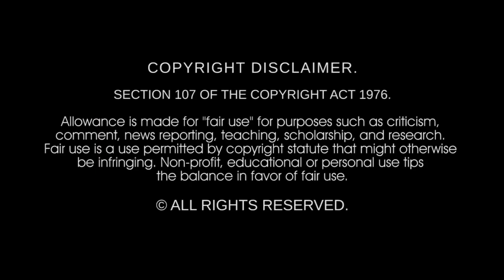Madonna - Bedtime Story (Lukesavant DreamStar 2018 RMX) [MRU video]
Madonna Remixers United Official presents the video single re-release
Official video release date July 5th 2018

Bedtime Story (Lukesavant DreamStar 2018 RMX)

From the 2024 release "BEDTIME STORIES" by LUKESAVANT
Executive Produced by Channing Luke-Silver exclusively for Madonna Remixers United.